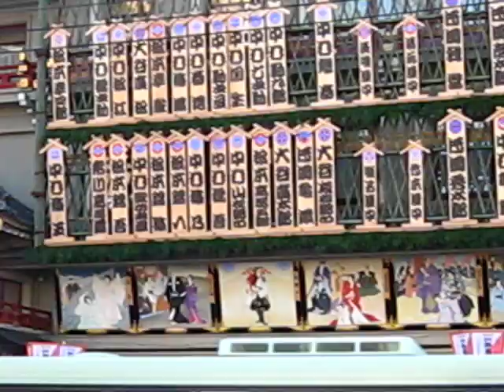The Kabuki Minamiza theatre in Kyoto Japan 京都四條 南座 歌舞伎 吉例顔見世興行 勘亭流「まねき」看板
The Kabuki Minamiza theatre in Kyoto Japan.
京都四條 南座　歌舞伎 吉例顔見世興行
勘亭流「まねき」看板